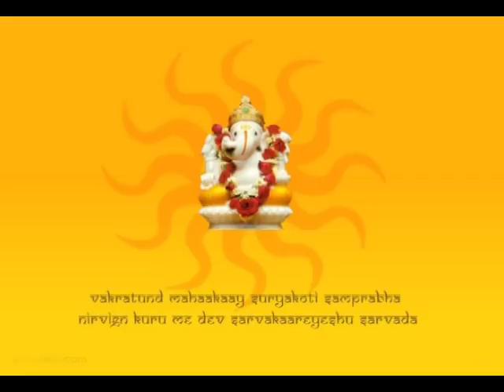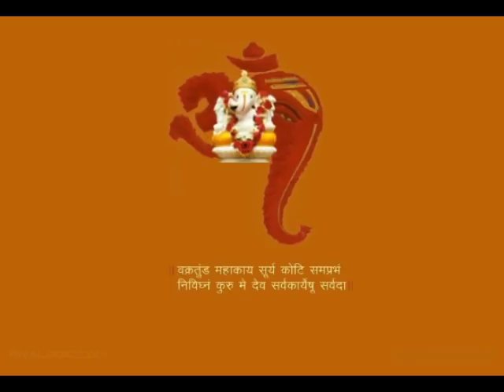Tu Sukhkarta Tu Dukh Harta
Mangalmoorty Morya Chitrapatatil Ganesh Geete